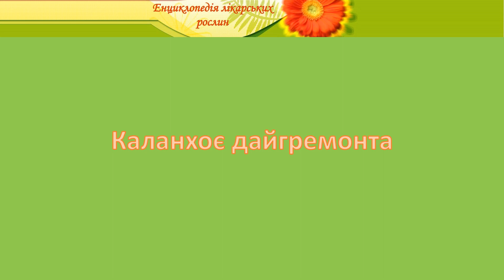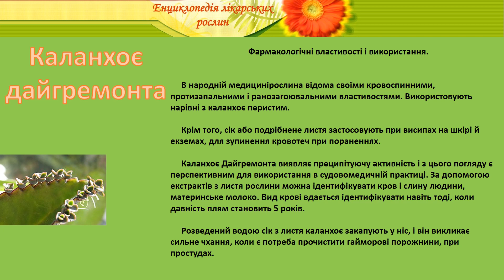Каланхоє дайгремонта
енциклопедія лікарських рослин каланхоє дергамонта